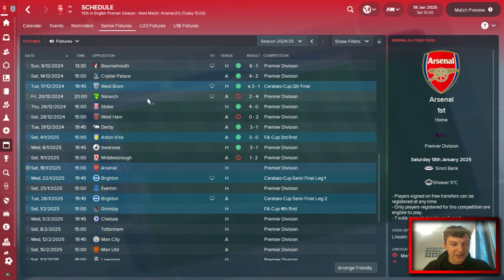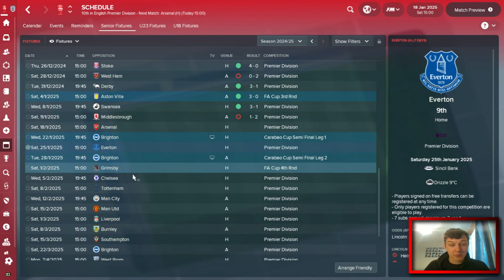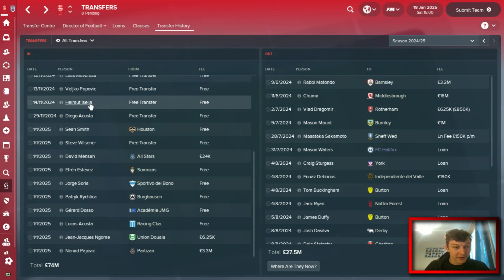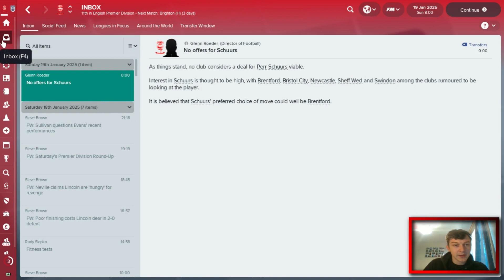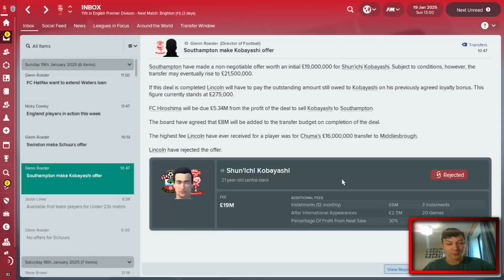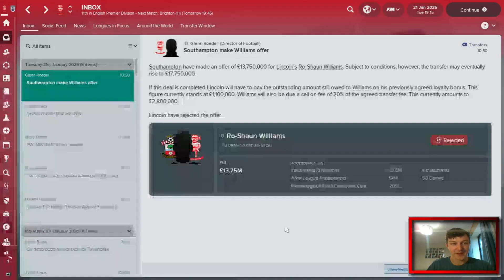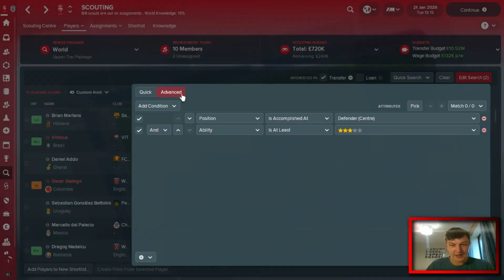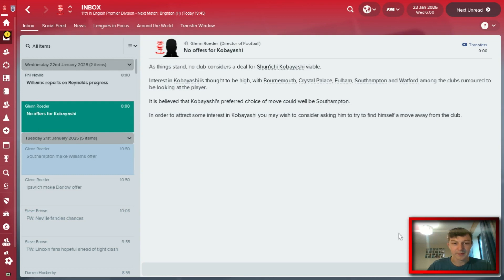The Lincoln Loco - LUKASIK: TO SELL OR NOT TO SELL - Lincoln City - Football Manager 2018 - S08 E05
Welcome to TomFM! In today's Football Manager 2018 video the Lincoln Loco continues as we discuss Lincoln City transfers. Adrian Lukasik: To sell or not to sell. Lincoln City also take on Arsenal in the Premier League before we take on Brighton in the Caraboa Cup / League Cup semi final first leg as look to reach our second final in successive seasons.